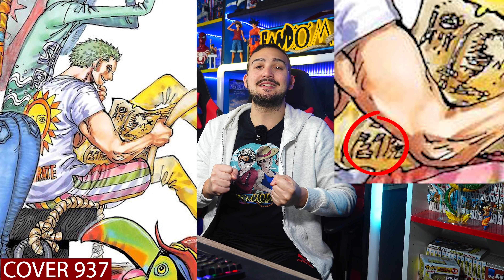ONE PIECE (SPOILER 1043) - ERA STATO GIA' MOSTRATO NEL 1039: INCREDIBILE SCOPERTA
💥Segui il MANGA di ONE PIECE?
🔺Non perdere questo video che collega un DISEGNO di ODA nel CAPITOLO 1039 ai fatti del 1043
BUONA VISIONE!

▪️PRENOTA ONE PIECE VOL.100 CELEBRATION EDITION:

❇️Acquista ONE PIECE 99 LIMITED EDITION
❇️Acquista ONE PIECE 99 REGULAR

🔥NIF TEAM🔥

ONEPIECE